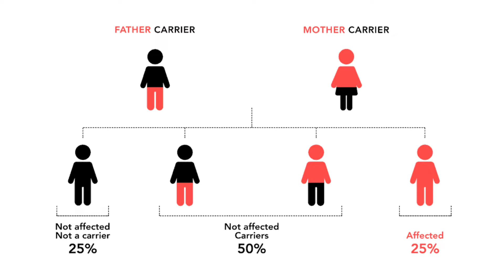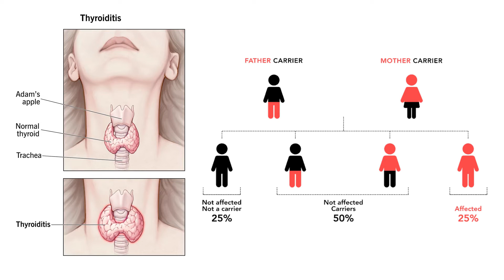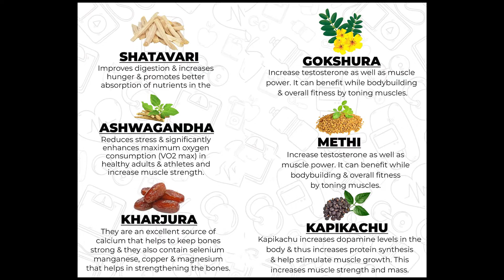Weight Gain Best Tablets Guduchi ayurvedism GAIN-IT Tablets In Telugu Kannaya Royal Shresta Royal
Follow Me, Support Me:
Please click Bell All iCon button
Please click Like button
Please Give Me COMMENT

Video Link: Exercise good health care for beautiful body workouts In Telugu Kannaya Royal Shresta Royal

Guduchi – the ayurvedism GAIN-IT Tablets for Fast Weight & Muscle Gain and Bone Strength | For Under weight men and women | 500mg Tablets - 120 Tabs

MY YouTube Channel Name Is: Shresta Royal
My Name Is: Kannaya Royal
MY Goal Is: Top One Telugu Original Genuine YouTuber